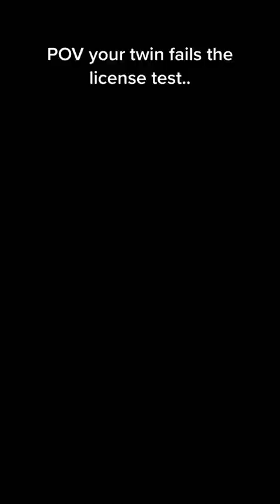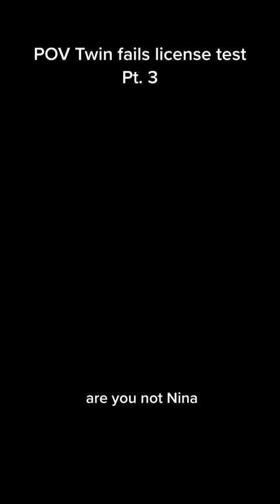TWIN fails license series!